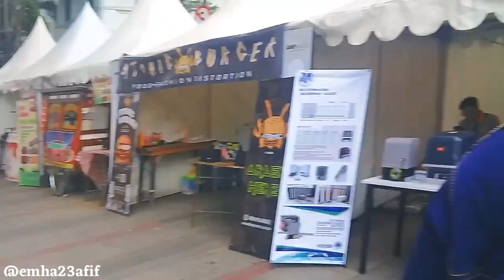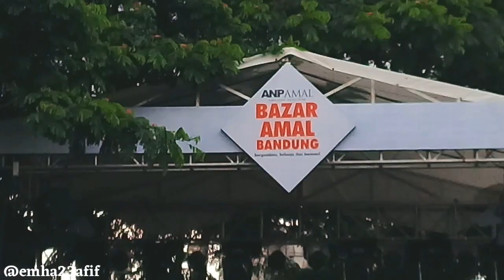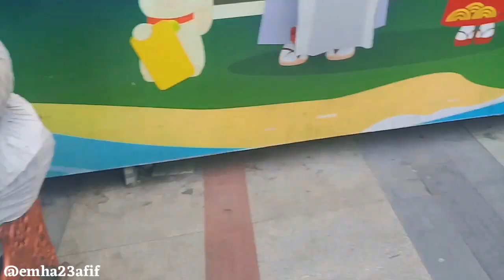Ketemu Para Pemain TUKANG OJEK PENGKOLAN (TOP)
Ketemu Para Pemain Tukang Ojek Pengkolan RCTI